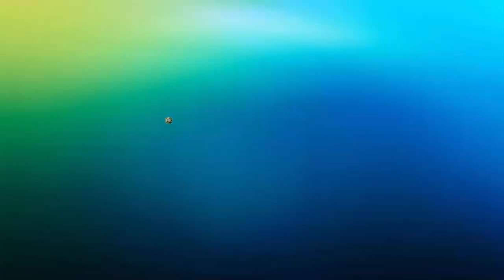GOLEADA HISTÓRICA !!! - FIFA 17 Modo Carreira #36 [XBOX 360]